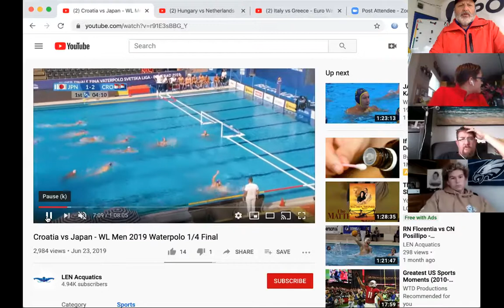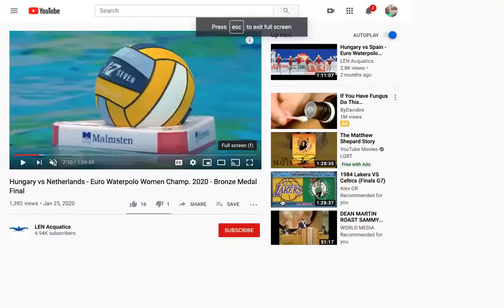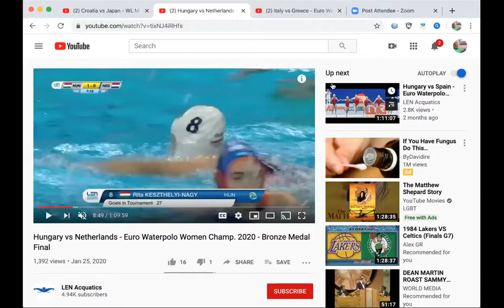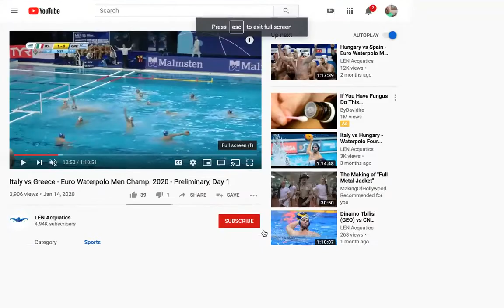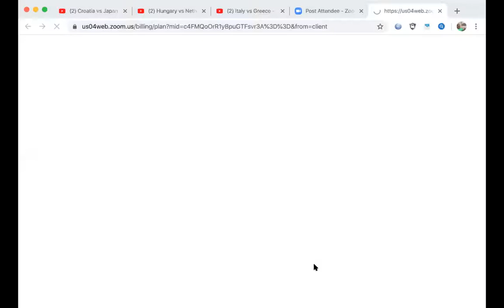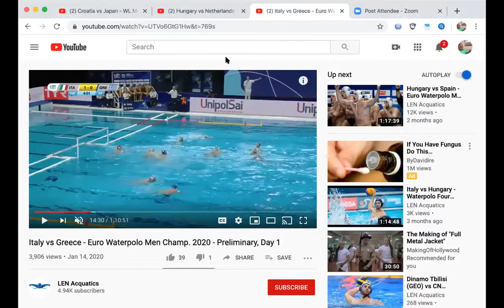Historical and Current Stage of Counter Attack